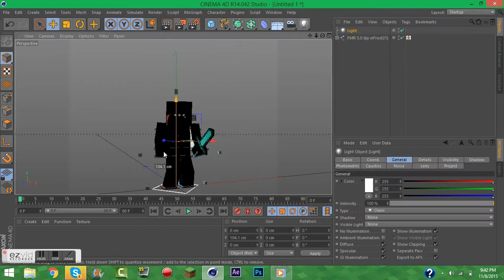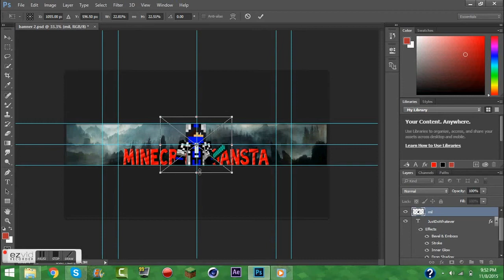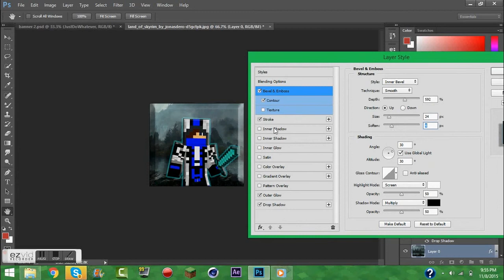Minecraft Gansta GFX || Photoshop